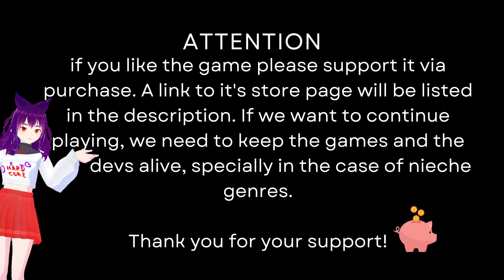⚔️Fire Emblem🧑‍🤝‍🧑Three Houses👑- [BL] #17 Tee mit Dorothea und wir kommen Lysithea näher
VGG Ary is back! Todays game: Fire Emblem: Three Houses [🦁Blue Lion Route / Azure Moon🔵]
Part #17 [First Game Episode #17]

*Dies sind noch Restaufnahmen aus einem Livestream von Anfang 2023. In den nächsten paar Folgen streige ich auf normale Aufnahmen um, was die Qualität verbessern wird.

Ihr wollt mir ein Spiel empfehlen? Dann hier! vvv
Ihr wollt sehen ob dieses Spiel noch aktiv gespielt wird? Das geht hier! vvv

Ich bin einer der alten Hasen noch aus der Zeit vor Awakening und spiele schon seit vielen Editionen begeistert Fire Emblem Spiele aber Three Houses ist denke ich für mich wie für viele (alte und neue Hasen) etwas Besonderes! Seit Awakening ist dies (von den neuen Titeln zumindest, Remakes ausgenommen) mein Liebling!
Zusammen mit euch möchte ich dies nun voll ausschöpften und das Spiel von Anfang bis Ende spielen! Ich hoffe es macht euch genauso viel Spaß wie mir dabei :)

Beschreibung des Spiels:
Der Kontinent Fódlan wird von drei Reichen beherrscht. Im Zentrum befindet sich das Kloster Garreg Mach, an dessen Militärakademie die zukünftigen Herrscher Fódlans ausgebildet werden. Als ehemaliger Söldner und neuer Lehrmeister am Kloster wählst du eines von drei Häusern, dessen Geschicke du an der Akademie und auf dem Schlachtfeld lenken wirst.

Deine Wahl wird die Zukunft Fódlans entscheiden...

Vom Schlachtfeld...
Als Teil der akademischen Ausbildung wirst du mit deinen Schülern an strategischen, rundenbasierten Schlachten in ganz Fódlan teilnehmen. Erstmals in der Geschichte der Fire Emblem-Reihe werden deine Einheiten dabei von Militärtruppen unterstützt. Ob deine Studenten diese Einsätze überleben, hängt ganz von deinen Befehlen ab. Triff strategisch geschickte Entscheidungen, um deine Armee zum Sieg zu führen.
...ins Klassenzimmer
An der Militärakademie ist es deine Aufgabe, die Talente deiner Studenten zu fördern und ihnen zu helfen, ihr volles Potenzial auszuschöpfen. Zwischen den Vorlesungen kannst du Garreg Mach frei erkunden, die Beziehungen zu deinen Studenten vertiefen und nützliche Informationen erfahren.